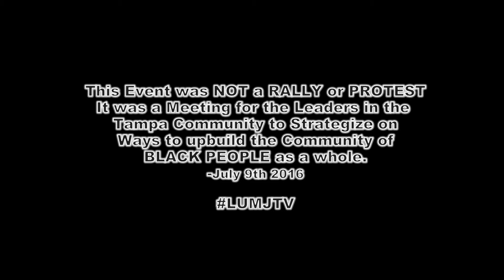LUMJTV Black Lives matter movement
LUMJTV Went to get some footage of a meeting in Tampa FL that was geared for the Black community. How shall we survive? BIND TOGETHER!